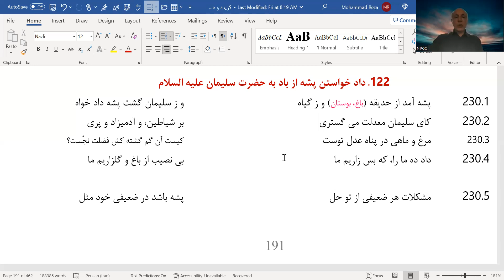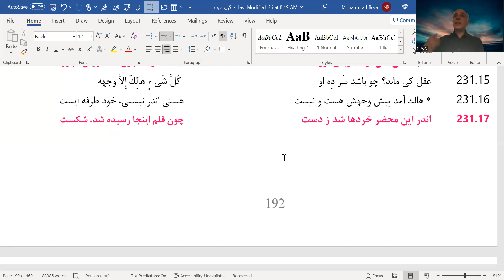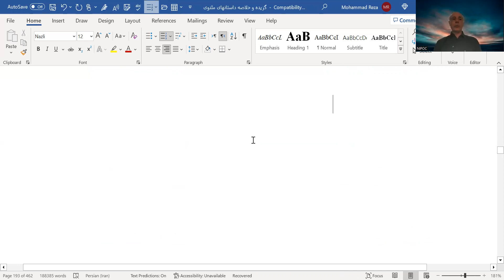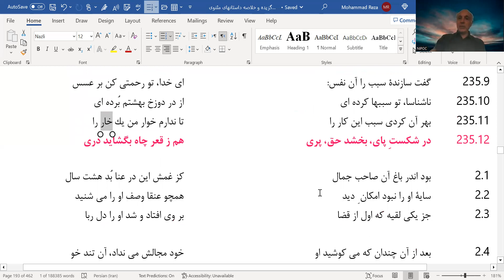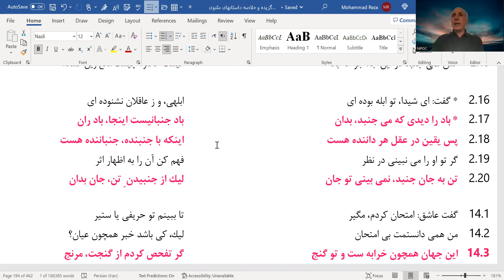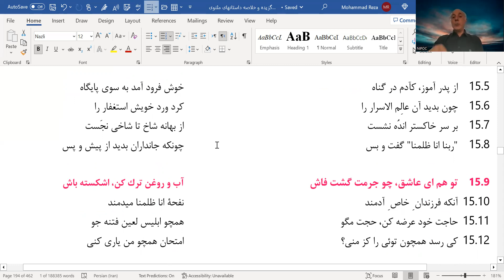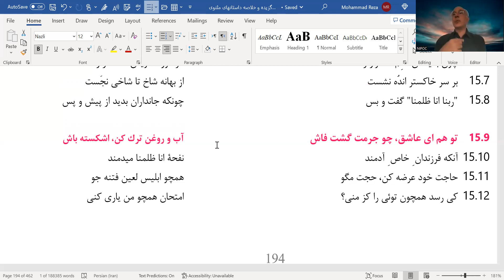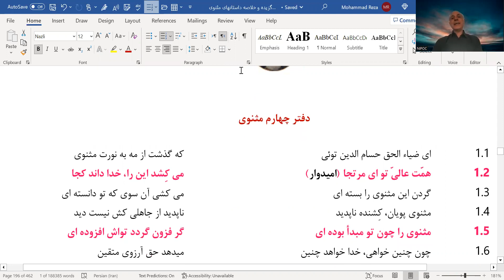Balkhi (Rumi) Masnavi Stories Part 34 5/5/2023